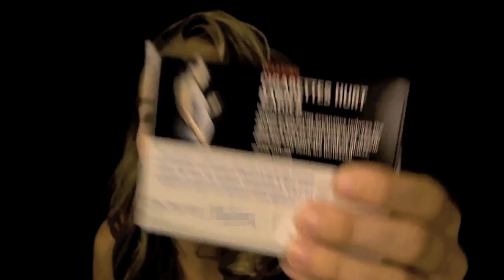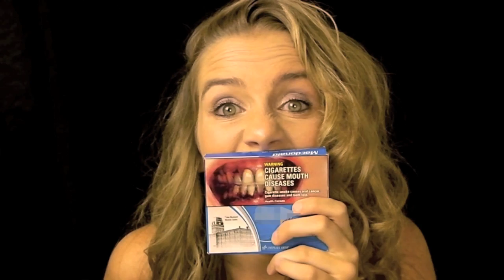DO YOU SMOKE?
Send this vid to all of your smoking friends hehe! :)
This video is not meant to offend anyone at all, It's all in fun and just meant to bring more awareness. :-)

YOU CAN QUIT SMOKING:

*Set a quit date. You need to know what day will be your first as a non-smoker.
*Take it one day at a time. Wake up and say to yourself "I choose not to smoke today."
*Keep yourself active and busy
*Remember each smoke must be replaces by something - Be prepared for the cravings.
*Being more physically active can help.

Have you ever seen packs of cigarettes that look like this?

I bought these packs of cigarette's while in Montreal. The cigarette packs in stores are actually locked up so that children don't see them.  I asked the man behind the counter if I could see which packs he had because I wanted certain packs with the images. He knew I was up to something. He asked what the packs were for so I told him that I wanted to do a youtube video to bring more awareness to the consequences of cigarette smoking. He ended up giving me a huge discount on the cigarettes because they were for this cause. :-)

*Cigarette smoking accounts for 30% of all Cancer deaths and is responsible for 9 out of 10 cancer deaths.

*Your friends smoke does have an affect on you. When non smokers are exposed to secondhand smoke it's called involuntary smoking or passive smoking. Non smokers who breath in secondhand smoke take in nicotine and other toxic chemicals just like smokers do.